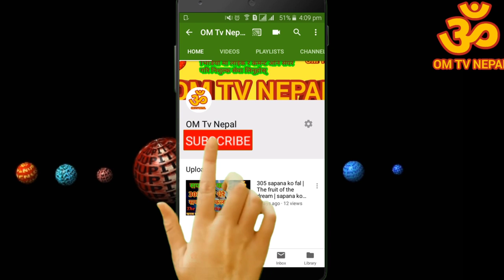पितृ हाँस्नु वा रुनुको अर्थ / sapanako fal / dreams | dream meanings / dream interpretation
पितृ हाँस्नु वा रुनुको अर्थ / sapanako fal / dreams / fal sapana ko

हामी प्रखर प्रस्ट वक्ता पंण्डित ज्योतिषी टीका पौडेल का विभिन्न जीवन उपयोगी ज्ञान मुलक विभिन्न ज्ञान विज्ञानको भिडियो यो च्यानलमा लिएर अाउने गरेका छौँ।

हाम्रो च्यानलमा अपलोड गरेको भिडियो तथा अडियो cutting गरेर कसैले अाफ्नो च्यानल मा upload गरेको पाइएमा कडा कारबाही हुने जानकारी गराइन्छ ।

seeing dead in dream
thanku